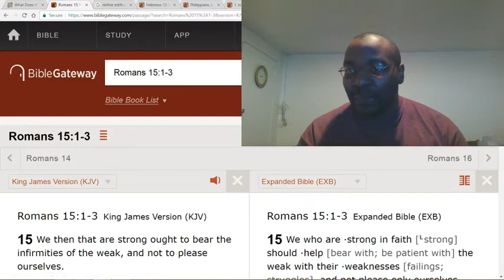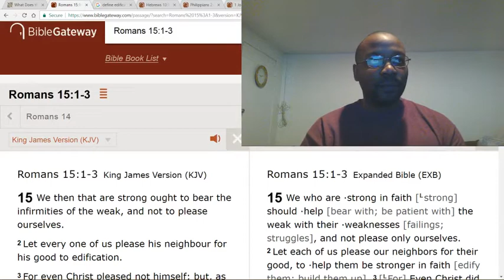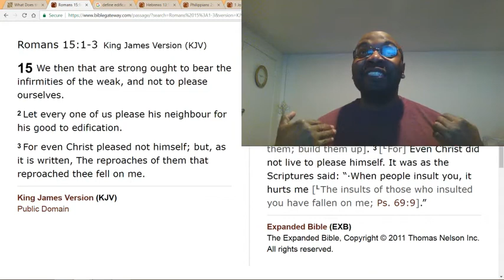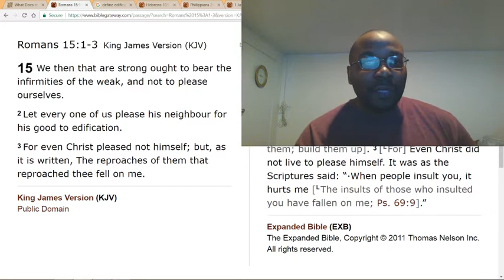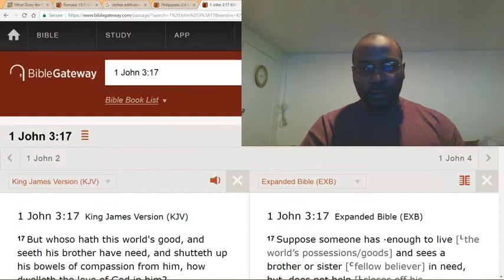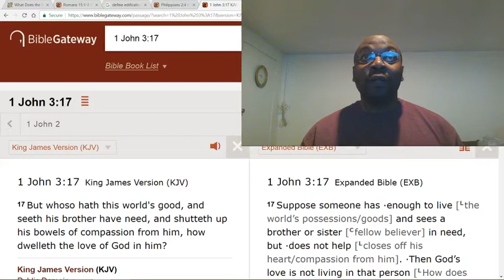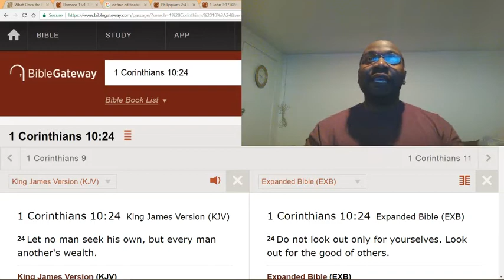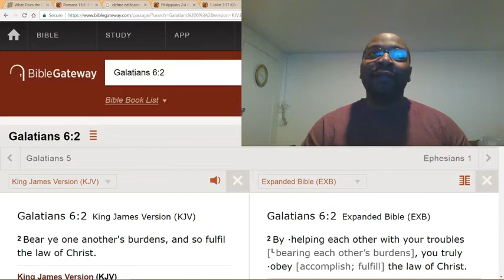Selfishness is a sin. Get rid of it now!